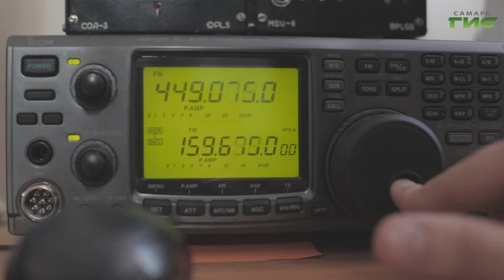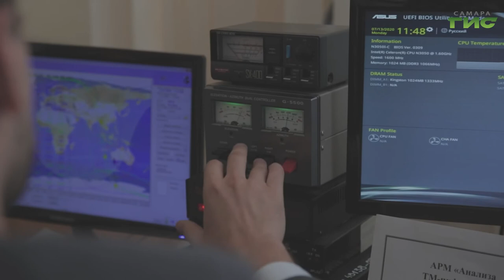Самарский ученый разработал цифровой двойник системы электропитания малых космических аппаратов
Продолжая традиции. В год 60-летия первого полета человека в космос в Самаре, как космической столице России, продолжают разрабатывать уникальные проекты, аналогов которым нет нигде в мире. Победитель федерального конкурса "Умник" — Максим Иванушкин, инженер из Самары, рассказал нашей съемочной группе о своем новом проекте.